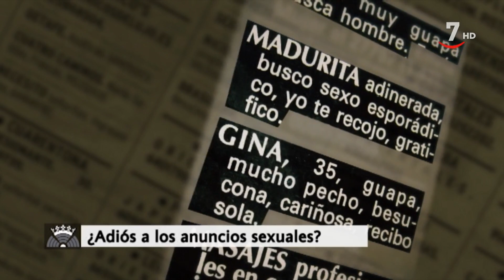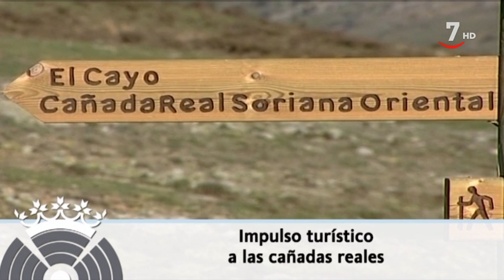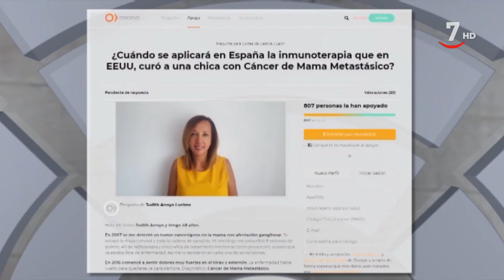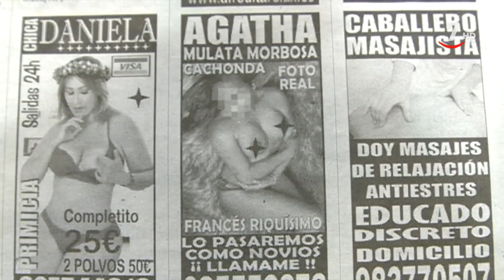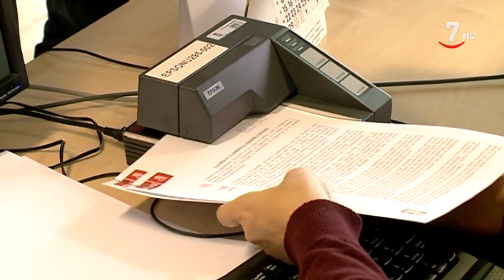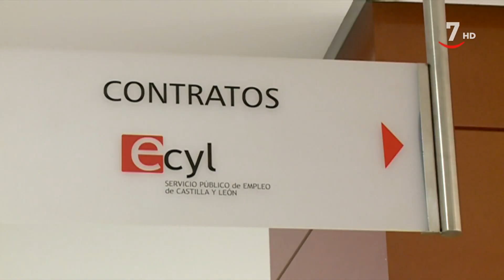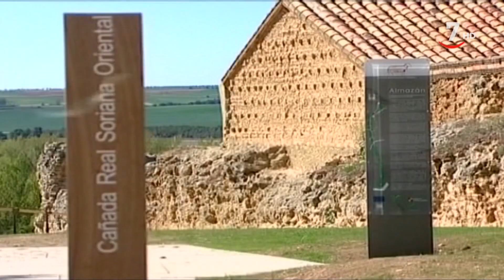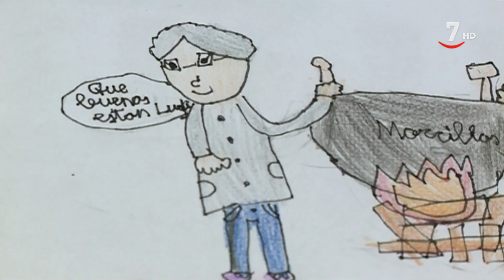Nuestras Cortes (17/10/2019)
NuestrasCortes (17/10/2019)